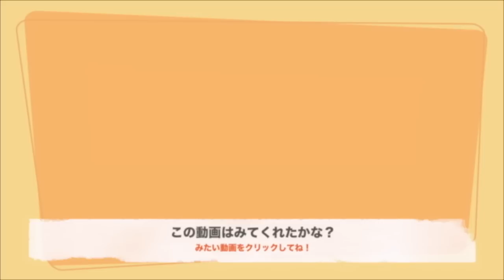きけんすぎるクッキング カキフライ♪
きけんすぎる！？おとうさんのために・・・